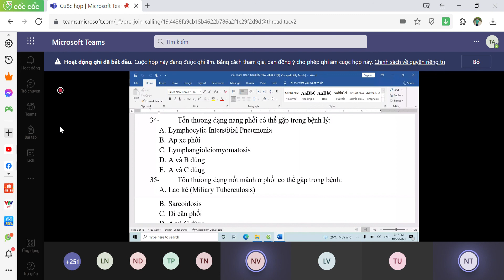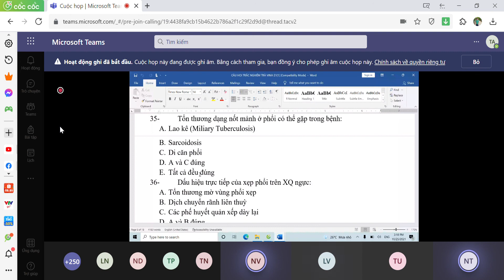sửa trác nghiệm cđha p1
cđha